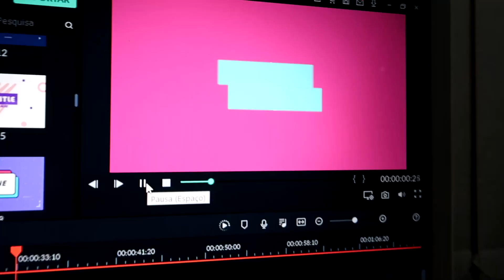VAMOS MORAR JUNTOS!! / ZABETTA MACARINI